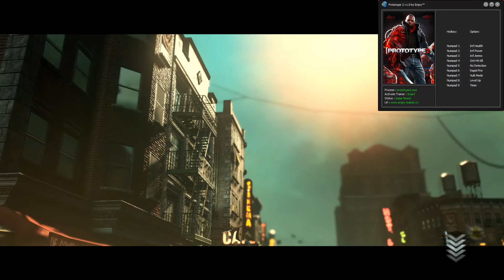Prototype 2 | Prototype 2 v1.0 | Prototype 2 : Trainer/Трейнер [v1.0][Enjoy][ETR]